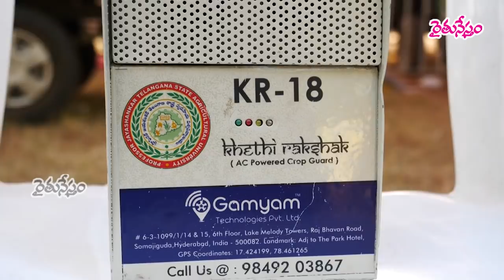Equipment to protect crop from animals || PJTSAU || Rajendranagar || Hyderabad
ఆరుగాలం శ్రమించి ఆహారం పండించే అన్నదాతకు అడుగడుగునా అవరోధాలు. ఓ సారి తీవ్ర కరువు. మరోసారి గాలివానలు, వరద బీభత్సం. ఇలాంటి ప్రకృతి సవాళ్లను సైతం ఎదుర్కొని ధైర్యంగా ముందుకు సాగుతున్న రైతన్నలకు... ఇటీవల కాలంలో కోతులు, అడవి జంతువుల బెడద పట్టుకుంది. అటవీ విస్తర్ణం తగ్గడంతో జనావాసాలకు వస్తున్నజంతువులు... పంటలను ధ్వంసం చేసి రైతన్నను నష్టపరుస్తున్నాయి. ఈ నేపథ్యంలో.. అన్నదాతలను వీటి నుంచి రక్షించేందుకు... ప్రొఫెసర్ జయశంకర్ వ్యవసాయ విశ్వవిద్యాలయం పరిశోధన విభాగం... జీవ ఆర్తననాద యంత్రం  ను అభివృద్ధి చేసింది.

పరికరం కావాల్సిన వారు సంప్రదించాల్సిన చిరునామా

ప్రొఫెసర్ జయశంకర్ వ్యవసాయ విశ్వవిద్యాలయం, రాజేంద్రనగర్, హైదరాబాద్